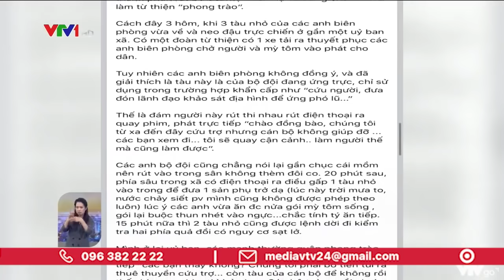Từ thiện không đúng cách | VTV24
Nhiều hoạt động từ thiện hướng đến miền Trung không đúng cách vừa không đạt được mục đích cứu trợ mà còn gây tổn thương cho cộng đồng.